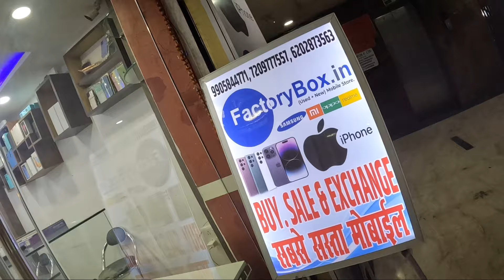सबसे सस्ता Phone😱 2024 iPhone & Android 🤩इतना सस्ता😍| CHEAPEST SECOND HAND MOBILE MARKET IN PATNA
सोच से सस्ता Phone🔥| HAPPY HOLI 🤩 GIVEAWAY ALERT 🚨 | CHEAPEST SECOND HAND MOBILE MARKET IN PATNA

Hello Guyz

Factory box new year offer
Factory box 2021
Sasta cheapest mobile shop in Patna factory box

सबसे सस्ता Phone😱 Price Drop Sale | 🔥USED PHONE |CHEAPEST SECOND HAND MOBILE MARKET IN PATNA

Add :-LG 10 - G.V Mall Boring Road Chauraha patna 800001
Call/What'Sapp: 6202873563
SEE OUR PROFILE ON:OLX, GOOGLE SEARCH, INSTAGRAM,YOUTUBE, FACEBOOK
BILL, BOX, ID FROOF MANDATORY TO SELL AND EXCHANGE MOBILE.
SHOP OPENE(10:30 AM - 10PM)